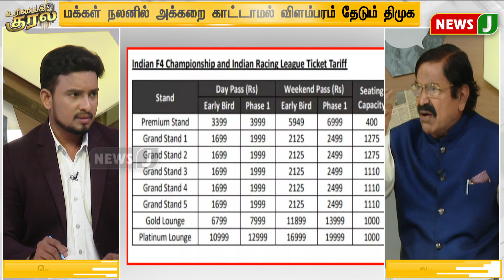விளம்பரத்திற்காக கார் பந்தயம் நடத்தப்படுகிறதா?.... வழக்கறிஞர் G.S.மோகன் பதில் | URIMAIKURAL | NewsJ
விளம்பரத்திற்காக கார் பந்தயம் நடத்தப்படுகிறதா?. வழக்கறிஞர் G.S.மோகன் பதில்